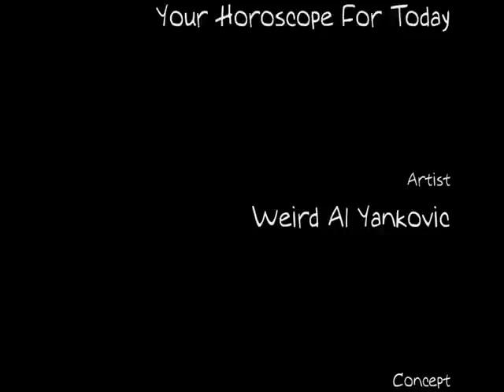Your Horrorscope For Today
Majin Tantei Nougami Neuro
"Your Horoscope for Today" by Weird Al Yankovic.

Thanks go to laryna6 for the idea and to Maki for the help while making this vid.